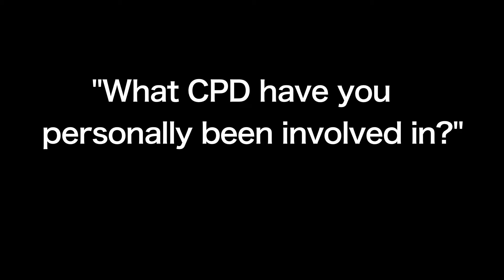What CPD have you been personally involved in?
Employers talk about their personal CPD development